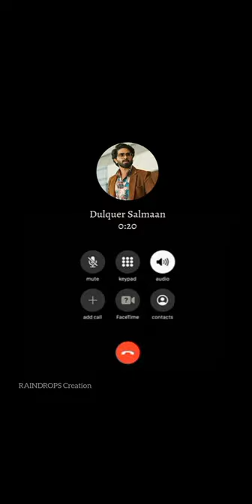Call from sukumara kurup to dulquer/dq/kurup/sukumara kurup/Raindrops Creation/viral/latest news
Call from sukumara kurup to dulquer/dq/kurup/sukumara kuruo/Raindrops Creation/viral/latest